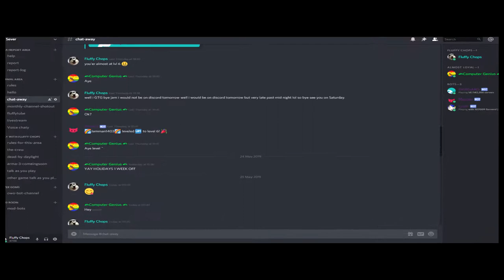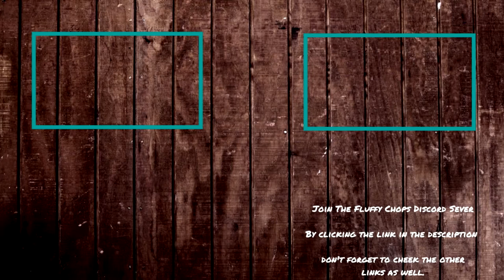Fluffy Chops Completes Saints Row 2 - Part 25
Today's Part: I upgraded the Saints Row 2 graphics by adding a mod, I did some activities and to wrap it up did a stronghold to end it.